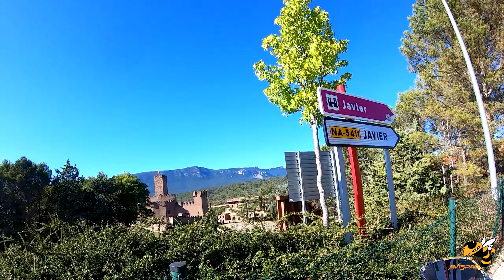Puertos de Cuatro Caminos, Montecielo y Bagüés en moto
Carretera de Javier a Bailo por Los Pintanos.

Entre Navarra y Huesca.
Honda Hornet 900
Neumáticos Pilot Road 2